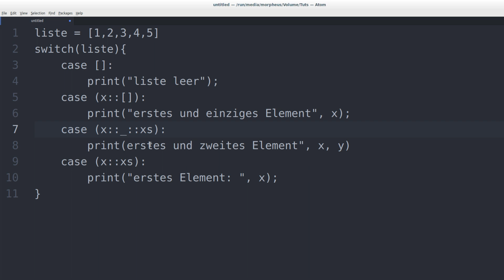Programmieren Lernen #90 - Wildcards im Pattern Matching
In diesem Tutorial geht es um Wildcards beim Pattern matching.